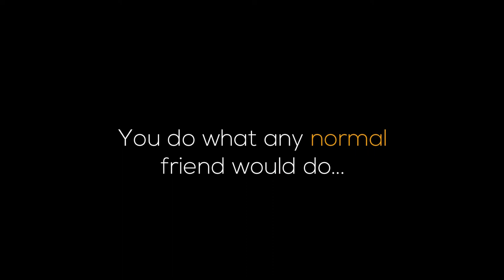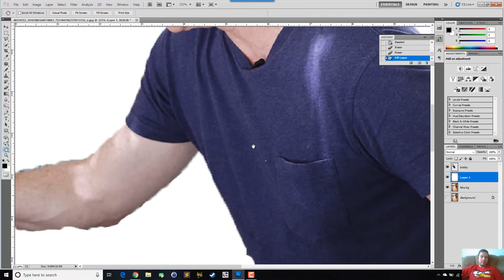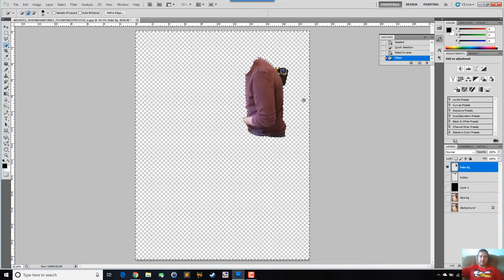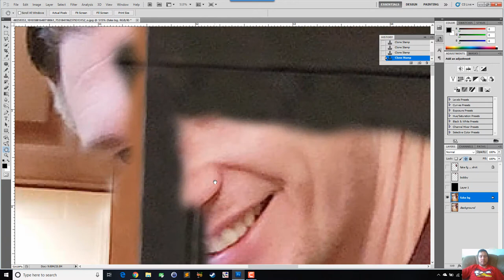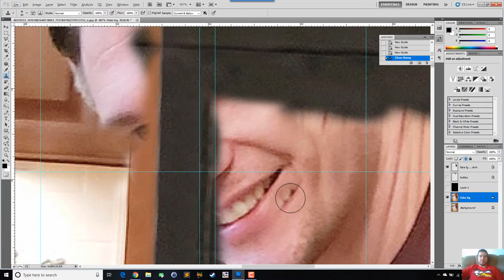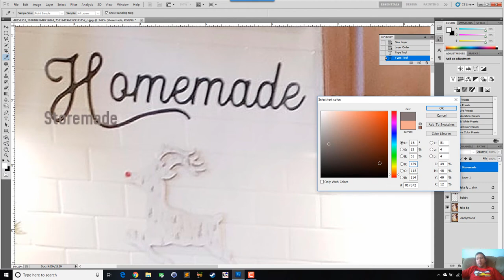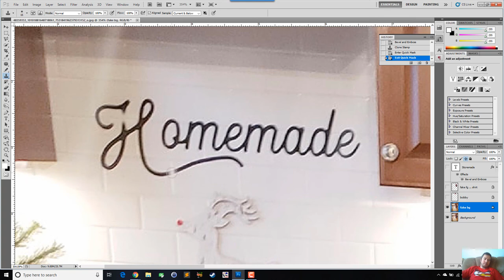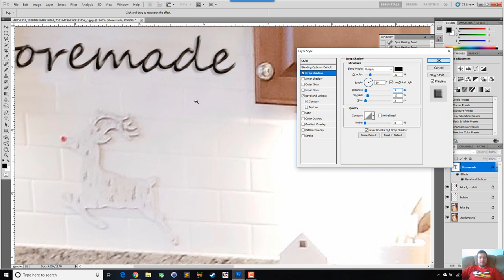The Story of Storemade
Your friend says that he bakes. You think that's a load of crap...but there's photographic proof.  so... You do what any normal friend would do.  You edit the photo to remove your friend and replace him with chef Bobby Flay.

This is a 4x speed-up photo-editing parody job...just because.

Attributions:

Original photo
- used with photographer permission

Font:
Nexa Light by Fontfabric